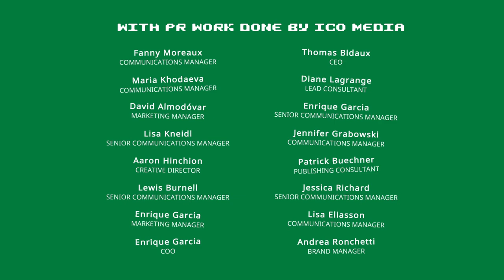ONE BTN BOSSES | All Bosses & Ending 🎮💪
Si te gustan los Videojuegos diferentes, con temas y gráficos especialmente dedicados, con este GAMEPLAY te enseñamos por qué debes jugar a este ONE BTN BOSSES, y cómo puedes vencer a todos sus BOSSES y llegar a su VERDADERO FINAL.

Es One Button Bosses. Está en el nombre. Tienes un botón. Temibles jefes que vencer. ¡Boom, zas, plof! Derrota a tus superiores en la campaña diseñada a mano o en las incursiones roguelike.

Añade este Videojuego a tu WishList y Apoya a los Desarrolladores

📽CAPÍTULOS📽
00:00 - INTRODUCTION
00:16 - HINT ROBOT
00:53 - MONDAY
02:05 - QU4D
03:12 - S33R
04:05 - C0NSULT
05:09 - STAR
06:27 - FINAL BOSS - ACE THE ASSISTANT
08:51 - ENDING